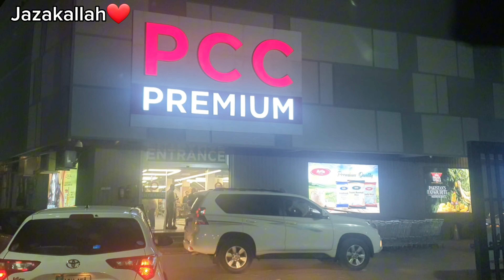My daughter's Birthday Vlog | Homemade Burgers | Ayesha's Cook & Vlog